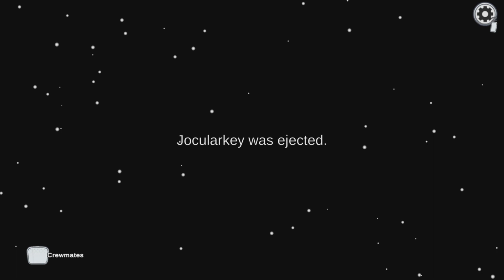Among us - Framed By Shape Shifter